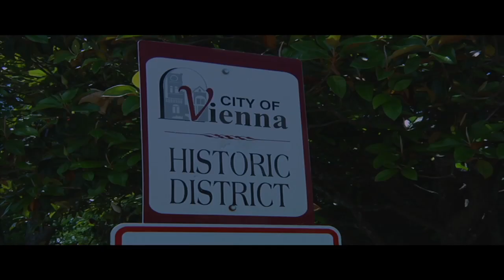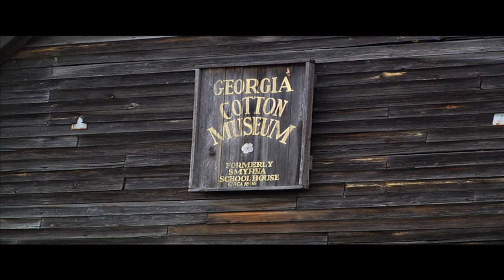English Elected President of GMA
Vienna Mayor Pro-Tem Beth English was elected president of the Georgia Municipal Association (GMA) during the association's annual meeting in Savannah June 24. She is the third Vienna official to serve as president of GMA in the organization's 80-year history.